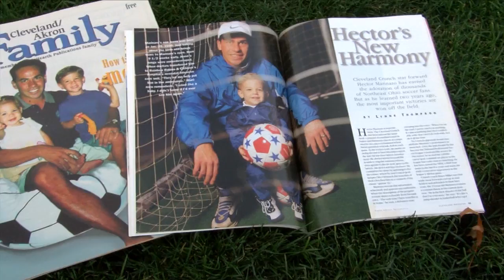Hector Marinaro, Cleveland sports legend, turns focus to coaching at John Carroll University